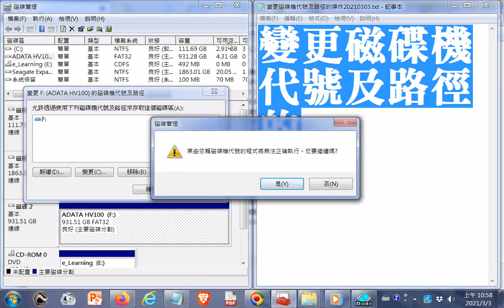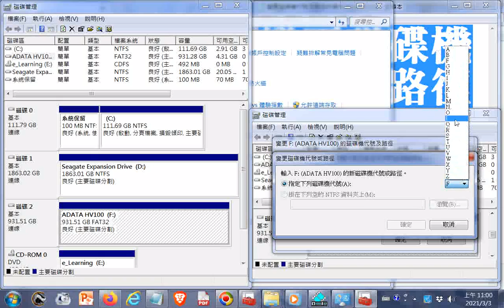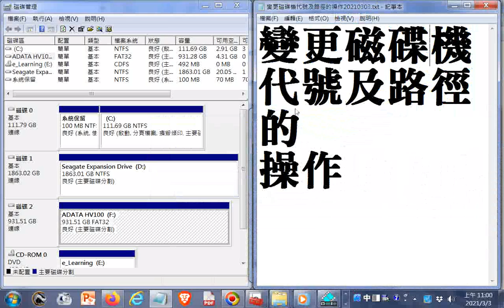變更磁碟機代號（C不可用）及路徑的操作20210303gg